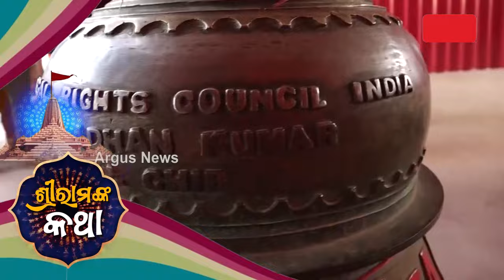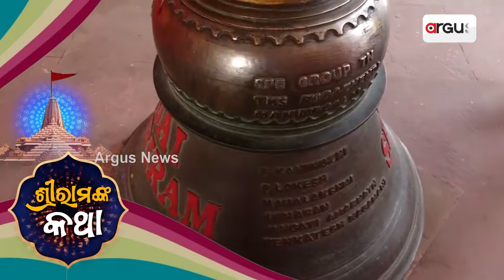Watch: Bell Weighing 613 Kg To Be Installed In Ayodhya's Ram Temple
୧ କିମି ଯାଏ ଶୁଭିବ ରାମ ମନ୍ଦିରର ଏହି ୬ କୁଇଣ୍ଟାଲ ୧୩ କେଜି ଘଣ୍ଟର ଶବ୍ଦ || Ayodhya Ram Mandir